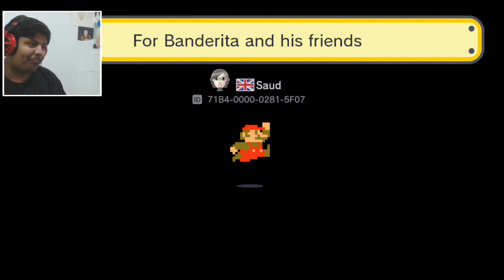ماريو_ميكر : خلاااااااااااااااااص | Mario Maker #20